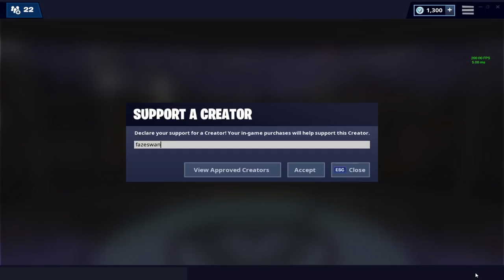Trying PS4 again (PS4 vs. PC)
Trying PS4 again